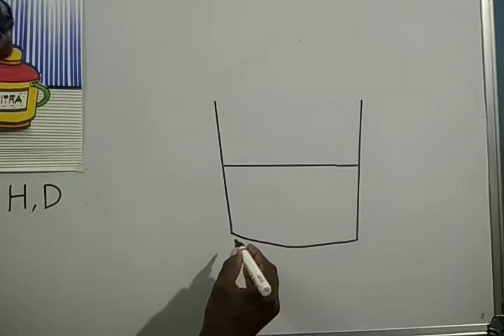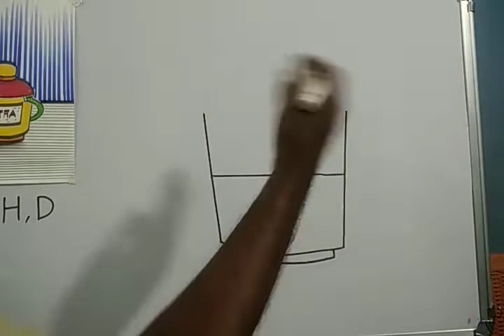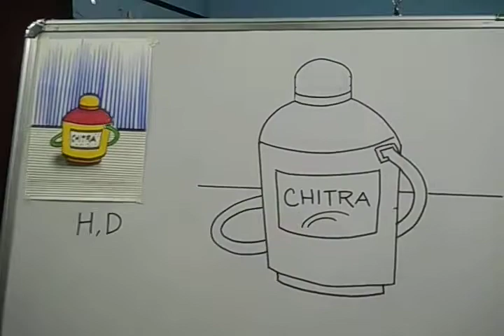How to draw Water Bottle using Alphabet [H,D] /easy steps for kids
Enjoy this video and support to me